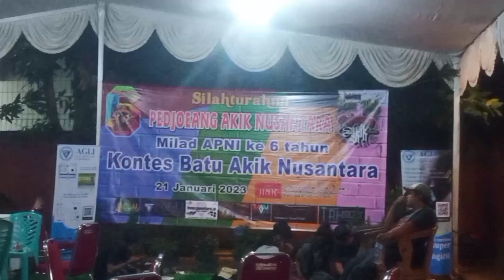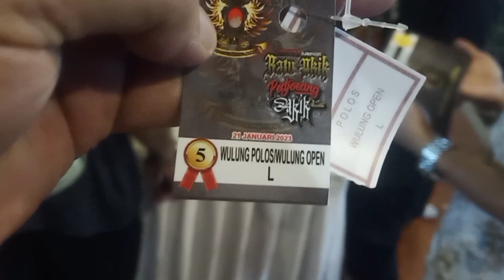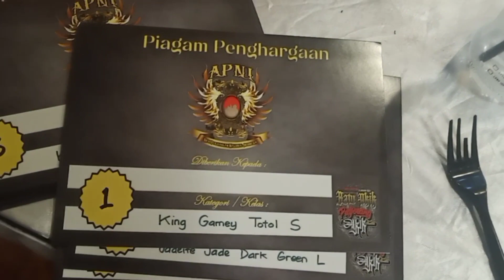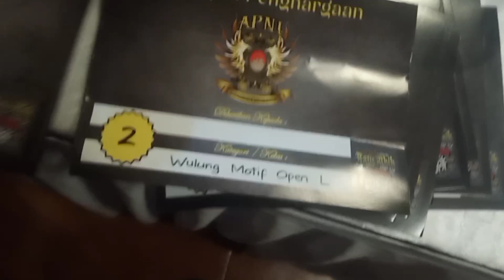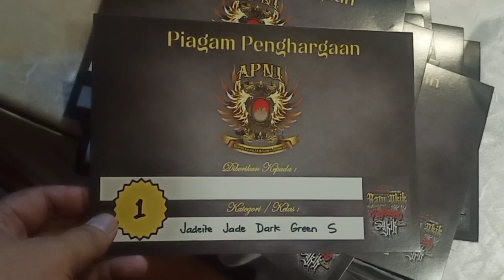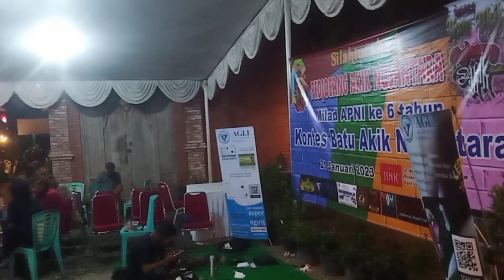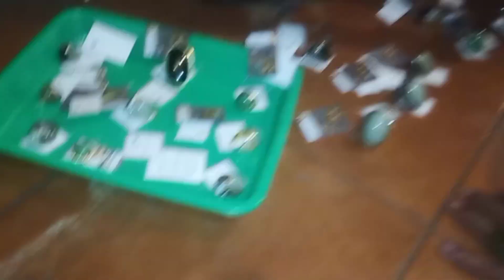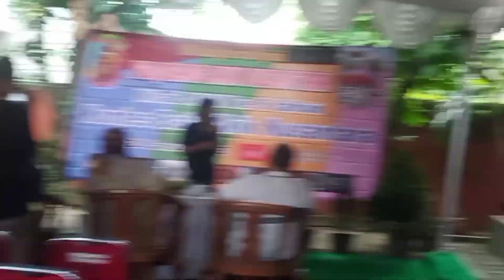kontes batu akik yaman anggur pandan jadeite jade APNI